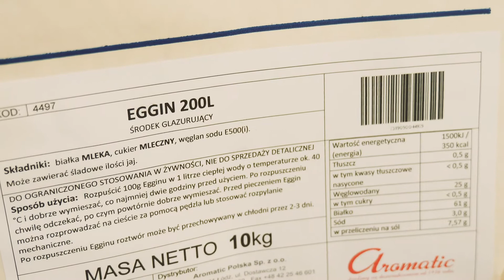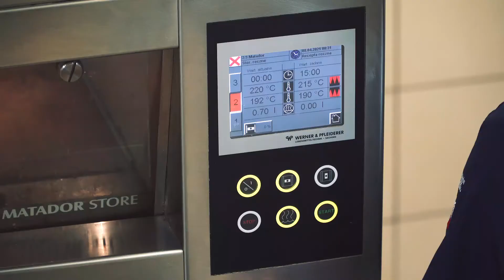Drożdżówki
Pełen przepis na drożdżówki wykonane na bazie Koncentratu Ciasta Drożdżowego.
Bogactwo owoców sezonowych pozwoli Wam na wiele wariantów tych popularnych słodkich bułek.
Jak zrobić bazę? Zobaczcie w video z Mariuszem Sobiesiakiem.